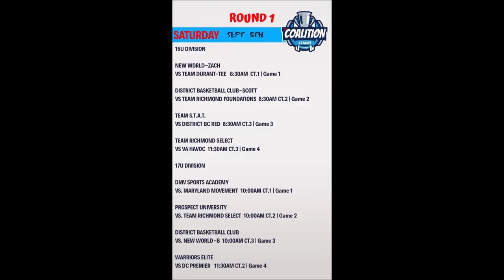DBC Red 16U vs Team Durant 15U 1st Half- 2020 I 95 Coalition League Finale Powered by St James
10 DBC Red 16U vs 2 Team Durant 15U 1st Half plus Look in on 9 Warriors Elite vs 8 New World AI 17U 1st Qtr 1st Round
2020 I-95 Coalition League Finale Playoffs Quarterfinals Powered by The St James
Springfield, Virginia